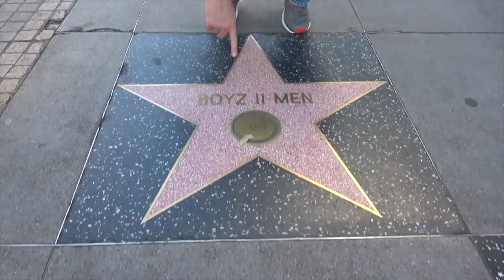RPR Clips - Las Vegas Alien Celebration